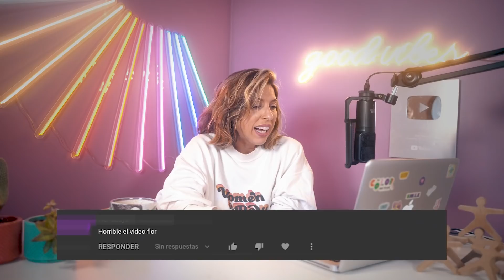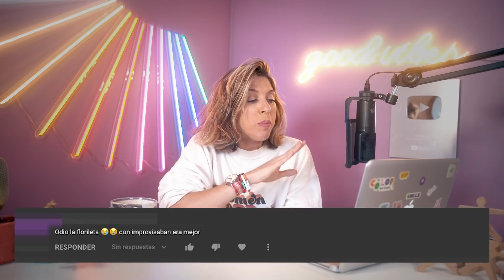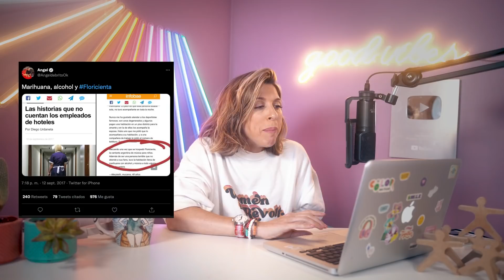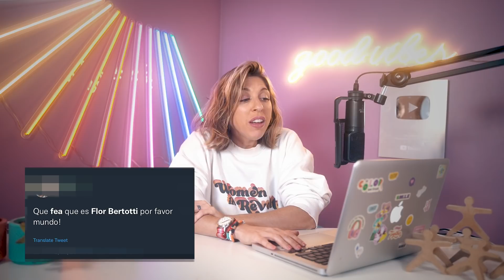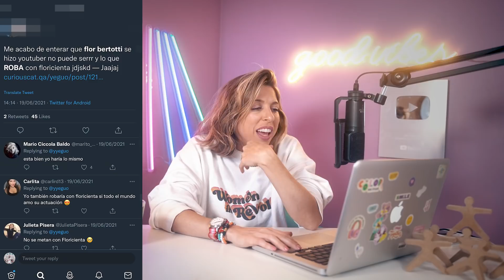Respondo a mis HATERS